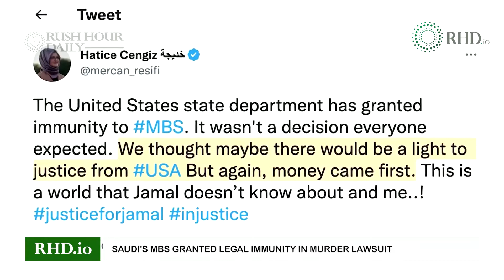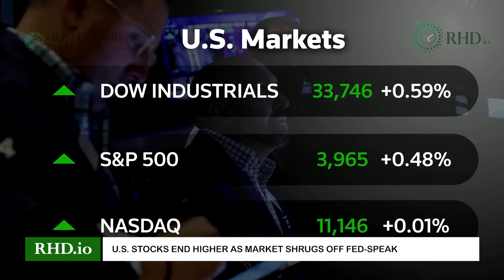RHD: Theranos founder Elizabeth Holmes sentenced to 11+ years in prison, DOJ names war crimes expert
RHD:
1. DOJ names war crimes expert as special counsel for Trump probes
Attorney General Merrick Garland named Jack Smith, a war crimes prosecutor, to serve as special counsel to oversee the Justice Department’s probes into former President Donald Trump's handling of classified government documents and the aftermath of the 2020 election.

2. Saudi's MBS granted legal immunity in murder lawsuit
The Biden administration ruled that Saudi Arabian Crown Prince Mohammed bin Salman has immunity from a lawsuit over the murder of Jamal Khashoggi, drawing immediate condemnation from the slain journalist's former fiancée.

3. Theranos founder Elizabeth Holmes sentenced to 11+ years in prison
A federal judge sentenced Theranos founder Elizabeth Holmes to 11 years and three months in prison for defrauding investors in her now-defunct blood-testing startup that was once valued at $9 billion.

4. U.S. stocks end higher as market shrugs off Fed-speak
The Dow and S&P 500 posted modest gains and the Nasdaq closed just slightly above the flat line after a choppy trading session, as investors shrugged off hawkish comments from Federal Reserve officials about interest rate hikes.

5. Biden asks SCOTUS to lift block of student loan plan
President Joe Biden's administration asked the Supreme Court to lift a lower court's order blocking his plan to cancel billions of dollars in student debt in a challenge brought by six Republican-led states.